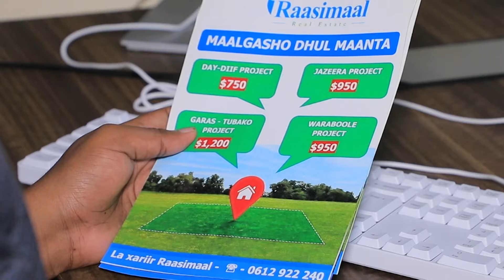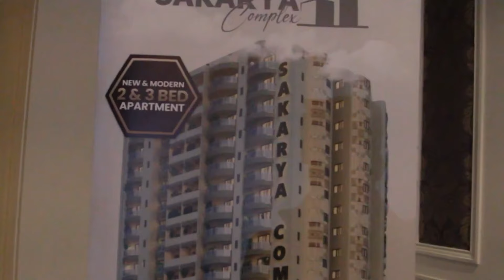WARKA MAAYGA SNTV 12 05 2024